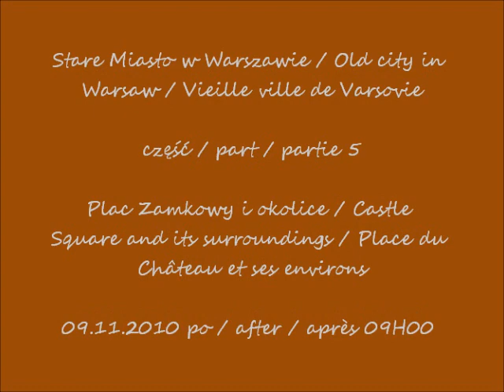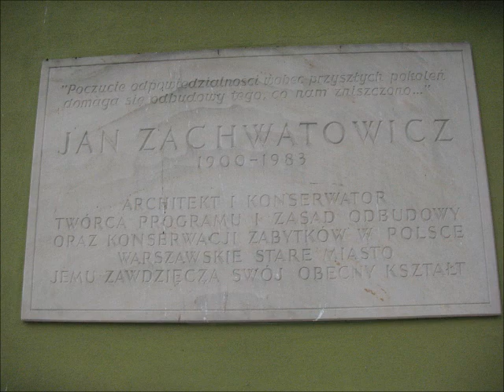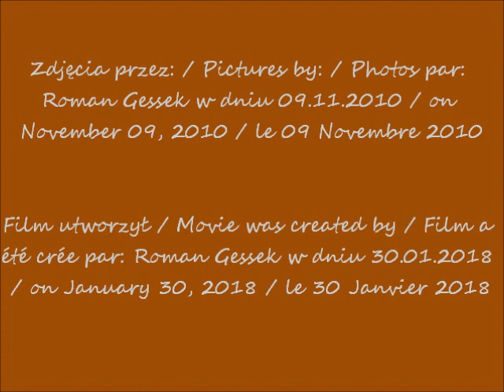2018 01 30 YouTube 2010 11 09 Stare Miasto w Warszawie cz 5 Plac Zamkowy i okolice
Stare Miasto w Warszawie / Old city in Warsaw / Vieille ville de Varsovie
Plac Zamkowy i okolice / Castle Square and its surroundings / Place du Château et ses environs
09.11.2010 po / after / après 09H00